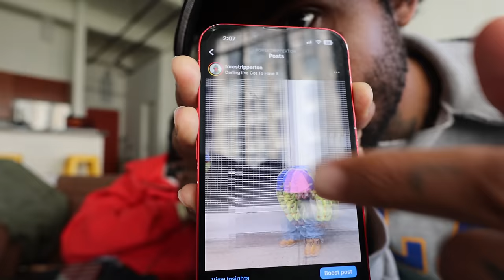How to be a fashion Influencer? (Q&A ft. Forest Ripperton)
How you can become a fashion influencer